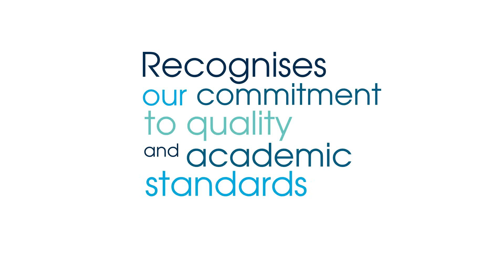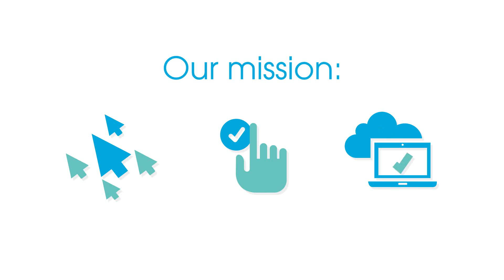Our Story - Arden University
At Arden University we believe that everyone, everywhere has a right to Higher Education. Here's a brief explanation of our journey from providing flexible online learning in partnership with established universities, to being awarded full University title in our own right and becoming Arden University.

arden.ac.uk